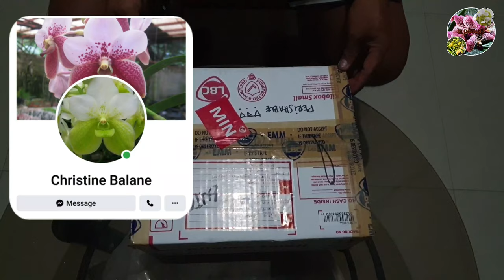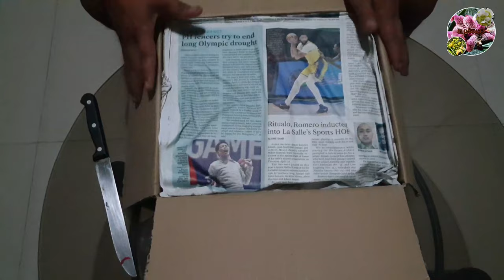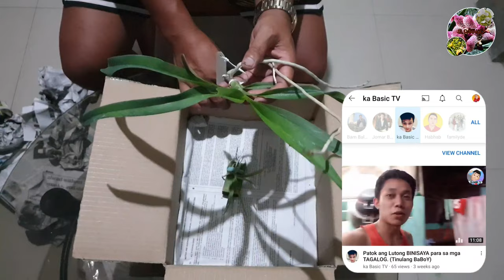VANDA MANILA IS IN THE HOUSE|Vanda Sanderiana x Vanda Luzonica|Hybrid Vanda|V102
VANDA MANILA (H)

(This name is currently accepted by the RHS.)

Vanda Manila is an orchid hybrid originated by Rapella in 1943. It is a cross of V. luzonica x V. sanderiana. It is considered a "primary hybrid" because it is a cross between two species